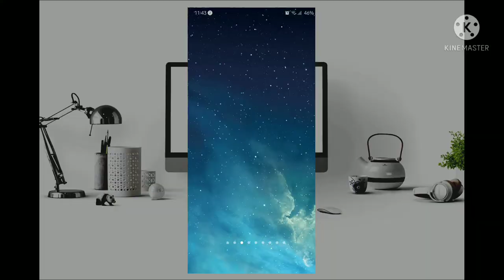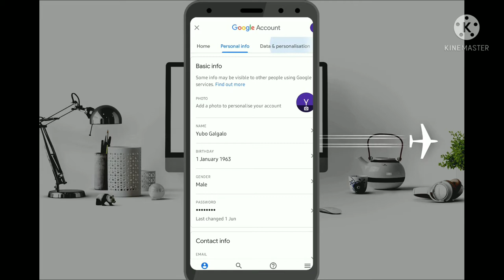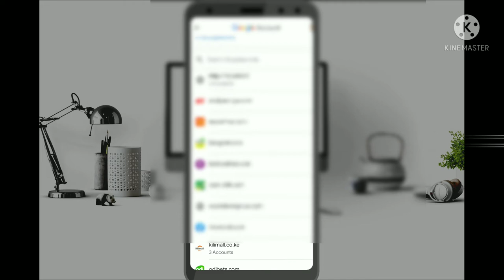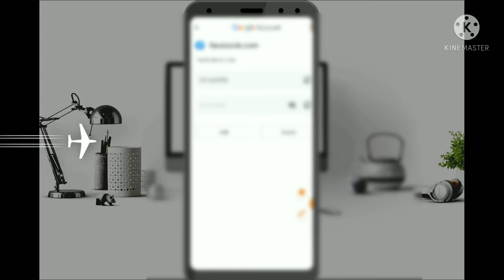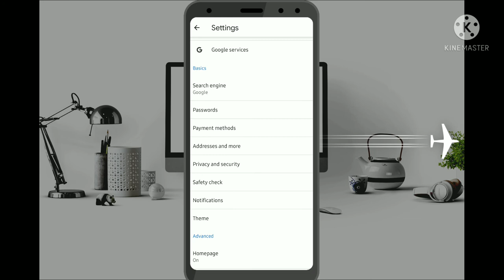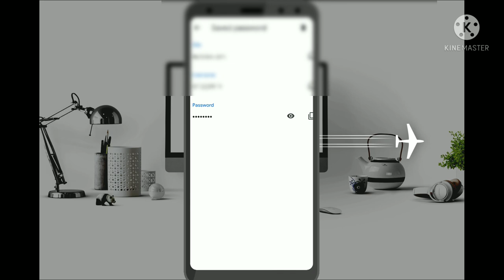Karaa password Facebook kenyaa yeroo tokkof ittin ilaallu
How to see our facebook password once